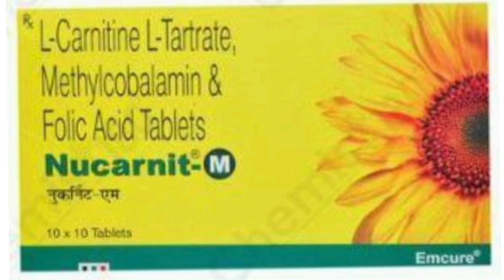Nucarnit M Tablets